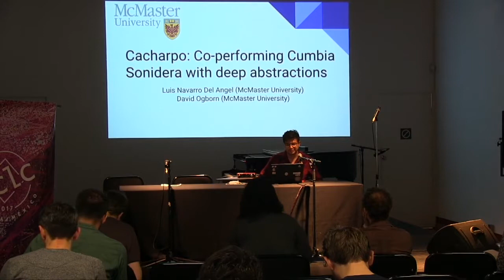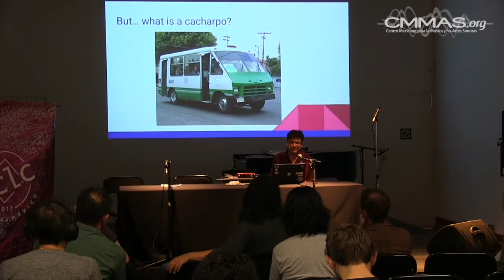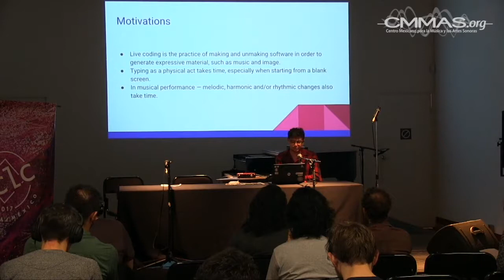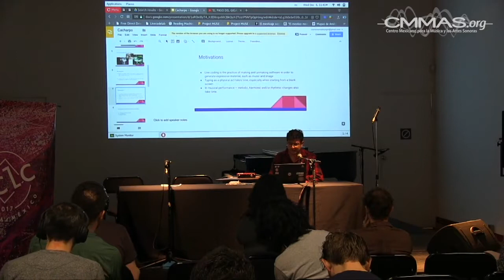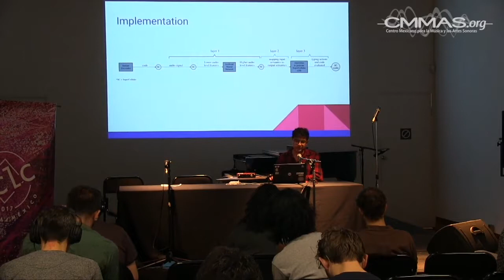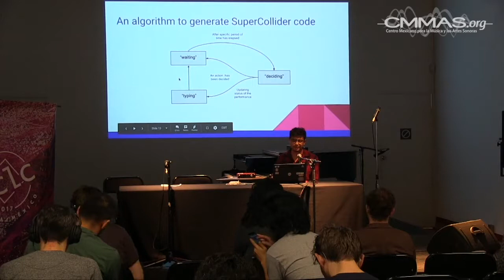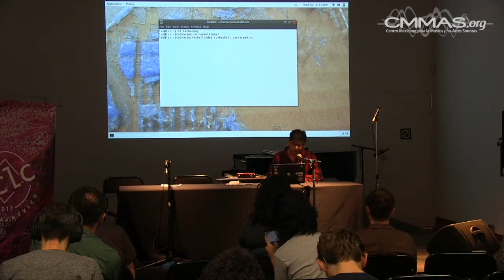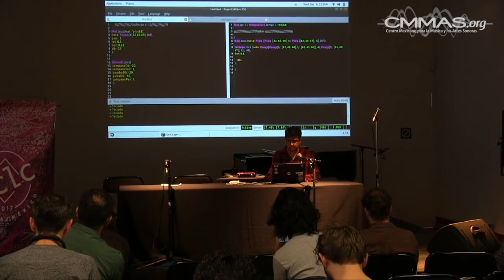Day 3: paper presentation by Luis Navarro and David Ogborn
Presentation of the paper "Cacharpo: co-performing cumbia sonidera with deep abstractions" by Luis Navarro and David Ogborn